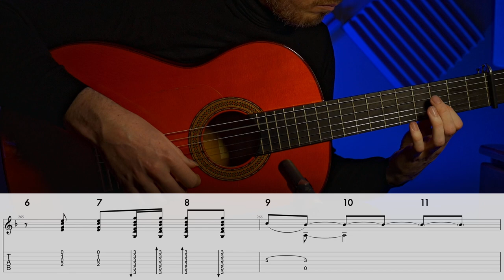🔴Juan Manuel Cañizares TUTORIAL - Falseta por Bulerías No.3 'La Pajarraca' (lento y con partitura)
Here is my transcription/tutorial of yet another amazing Bulerías falseta from Flamenco guitar Maestro, Juan Manuel Cañizares.
This is the most difficult one I've done so far!
It is from the track 'La Pajarraca' from his groundbreaking 1997 album 'Noches de Imán y Luna'.
I play it first at normal tempo, then at a much slower speed.
Tabs and standard notation are included and the compás is marked to help.
I hope you enjoy this falseta.
As usual, there is a lot going on. Lots of use of the whole-tone scale, MinMaj7 chords and crochet triplets. All in a day's work 😁😁

About Cañizares: After collaborating with Paco de Lucia for 10 years, Cañizares released his first album as a soloist 'Noches de Imán y Luna', and it remains one of the most original Flamenco guitar albums ever recorded.
He has collaborated with many leading artists including Camaron de la Isla, Enrique Morente, Al di Meola, Alejandro Sanz, Peter Gabriel, Mike Stern and many others.

Aquí está mi transcripción/tutorial de otra increíble falseta de bulerías del maestro de guitarra flamenca, Juan Manuel Cañizares.
Lo toco primero a tempo normal, luego a una velocidad mucho más lenta. Se incluyen tabulaciones y notación estándar y se marca el compás para ayudar.
Es del tema 'La Pajarraca' de su álbum de 1997 'Noches de Imán y Luna'. Espero que disfrutéis de esta falseta.
Como de costumbre, están sucediendo muchas cosas.
Mucho uso de la escala de tonos enteros, acordes MinMaj7 y tresillos negros. Todo en un día de trabajo.
Gracias!

Sobre Cañizares:Tras colaborar con Paco de Lucía durante 10 años, Cañizares editó su primer disco como solista 'Noches de Imán y Luna', y sigue siendo uno de los discos de guitarra flamenca más originales jamás grabados.
Ha colaborado con muchos artistas destacados, incluidos Camarón de la Isla, Enrique Morente, Al di Meola, Alejandro Sanz, Peter Gabriel, Mike Stern y muchos otros.

Guitar: Conde Atocha
Mic: Neumann KM 184
Preamp: UA Apollo x8
Plugins: UA Neve 1073, Fairchild 1176 & UA Capitol Chambers